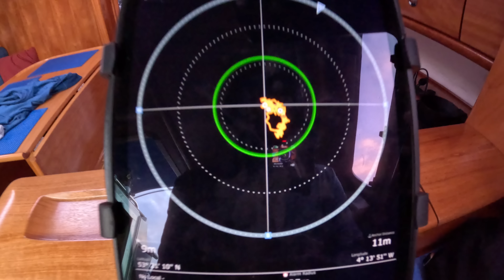Getting To The Anchorage BEFORE The Pub Closes | Sailing Madness Ep14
In this episode I sail to Moelfre for another overnight stay but I am against the clock if I want to get there before the pub closes.  The next day I visit a lovely little cove further along the Anglesey coast.

There are many benefits to becoming a Patron.  Patrons get early access to videos and exclusive content as well as access to a "Patron Only" WhatsApp group and a live tracker when I start sailing further afield.